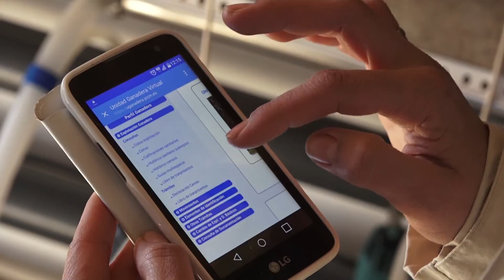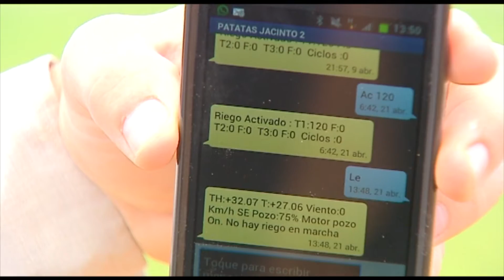La agricultura, ante reto de unir jóvenes y tecnología para asegurar futuro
La agricultura mundial tiene el reto de atraer al campo a un número suficiente de jóvenes que palíe el envejecimiento del sector y se alíen con las nuevas tecnologías para que la producción de alimentos sea rentable, sostenible y capaz de responder a las necesidades alimentarias de una población creciente.